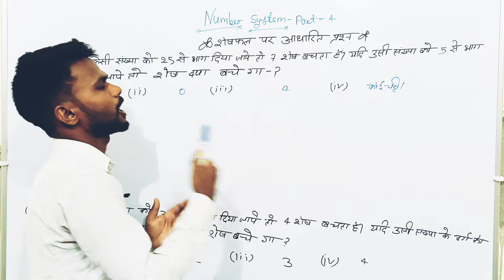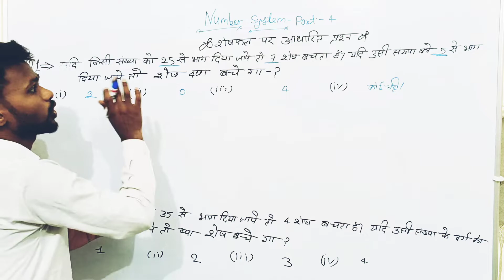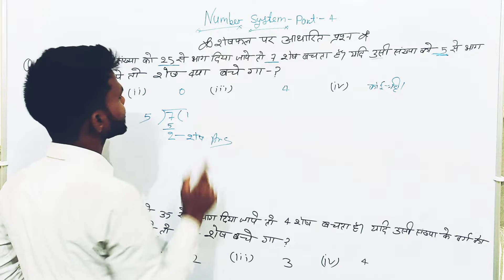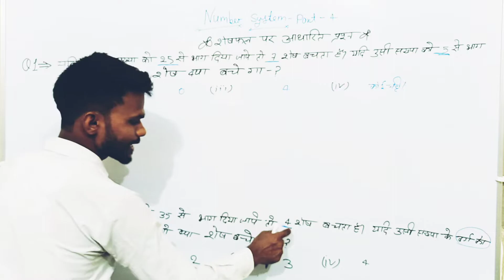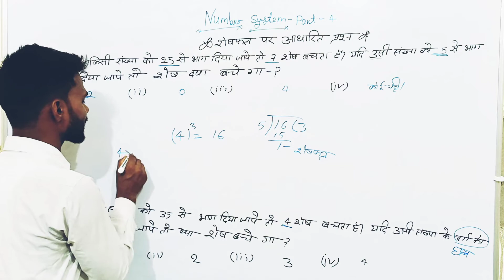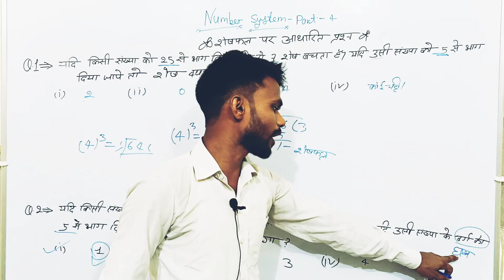शेषफल पर आधारित प्रश्न// Part -4 PET, Super tet // number_system_concept // By Ramu Yadav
super tet number system basic
besik cancept number system

math by Ramu Yadav
super TET math
math math number system basic concept ke sath
number system basic concept ke sath
ikai ka ank kaise gyat karen
ikai ka ank gyat karne ka trick
tricky math video
math syllabus 2022 pet
PET exam crack kaise karen

number
number system
super tet math syllabus
state map
match 2022
maths syllabus 2022
maths syllabus

69000 latest news

6800 shikshak Bharti update today
6800
6800 shikshak Bharti kab tak hogi
6800 shikshak Bharti news
6800 shikshak Bharti update
6800 shikshak Bharti mamla kya hai
super tet
super tet shikshak Bharti update
stet syllabus
shikshak Bharti aandolan 6800
6800 shikshak Bharti support
69000 shikshak Bharti update

aarambhik pathan kaushal
super tet syllabus
super tet psychology
Shikshan kaushal
super tet shikshan kaushal
vartama bharatiya samaj aur prarambhik shiksha
jivan kaushal super tet
jivan kaushal kya hai
Shikshan adhigam